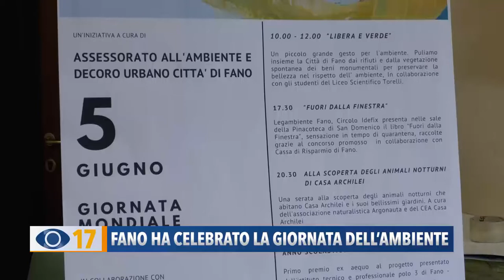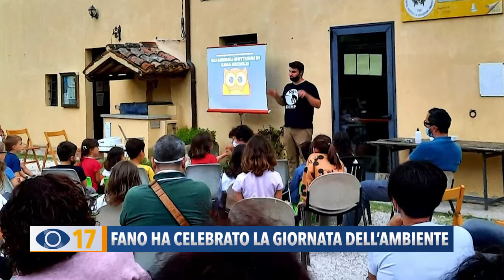Fano ha celebrato la giornata dell'ambiente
Sabato scorso è stata celebrata la Giornata Mondiale Dell’ambiente. Coinvolte scuole, giovani e associazioni.